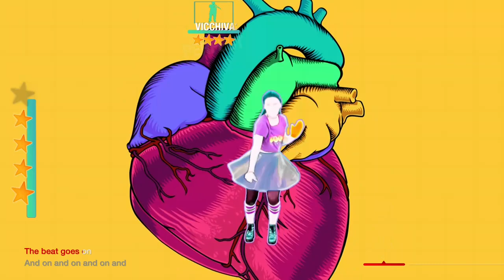Just Dance 2020: Charli XCX - Boom Clap (MEGASTAR)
Logro hacer MEGASTAR en la canción Boom Clap, por la cantante británica Charli XCX.